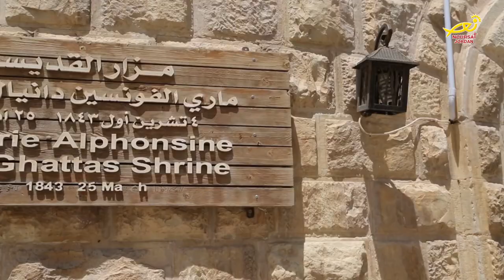نورسات الأردن : أخويةُ سيدةِ الجليل للرومِ الكاثوليك تزور مزارُ القديسةِ ماري الفونسين 2018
قامت أخويةُ سيدةِ الجليل للرومِ الكاثوليك في الرينة – الأراضي المقدسة / برحلةِ حجٍّ
 إلى عددٍ من المزاراتِ في الأردن / من بينها مزارُ القديسةِ ماري الفونسين غطاس / مؤسِسةِ رهبنةِ الوردية المقدسة في مدينةِ السلط / ورافقت الأخويةَ خلالَ جولتِهنَ في الكنيسةِ والمزار / الأخت سيسيل حجازين والأخت ماتيلدا السمردلي/
حيثُ أُقيمَ خلالَ الزيارة / عددٌ من التأملاتِ الروحيةِ في حياةِ القديسة غطاس / بالإضافةِ إلى قراءةٍ لعددٍ من اقوالِها حولَ السيدةِ مريم العذراء / كما قدمَّنَ ايضاً مجموعةً من الترانيمِ المريمية /
وقدّمت الأخت ماتيلدا  للاخوية / موجزاً حولَ تأسيسِ وتدشينِ مزارِ القديسةِ العربية ماري الفونسين / وعن حياتِها وخدمتِها لمدةِ عامين في مدينةِ السلط / مستذكرةً حفلَ تدشينِ المزار/ الذي بُني بتبرُعٍ على نفقةِ الدكتورة باسمة السمعان/ مديرةِ مكتبِ فضائيةِ نورسات في الأردن.
كما قدمت الأخت سيسيل / شكرَها للأخوية على هذه الزيارة / وعرضت خبرتَها الروحية التي عاشتها مع قديسةِ الوردية الأم ماري الفونسين/
وشكرت السيدة فيروز الراشد بإسمِ الأخوية / فضائيةَ نورسات وتلفزيون تيلي لوميير / على تغطيتِهم ومشاركتِهم لنشاطاتِ الكنيسةِ والرعية / مقدمينَ كلمةً خاصةً جاءَ فيها.